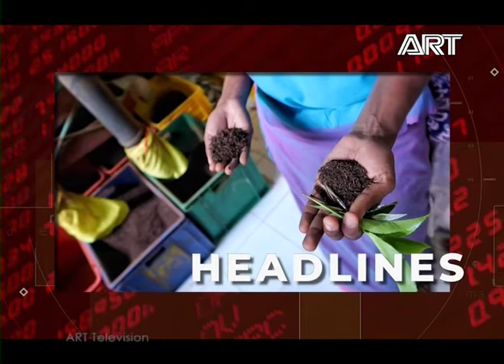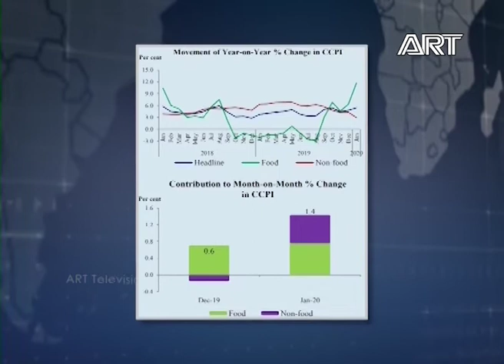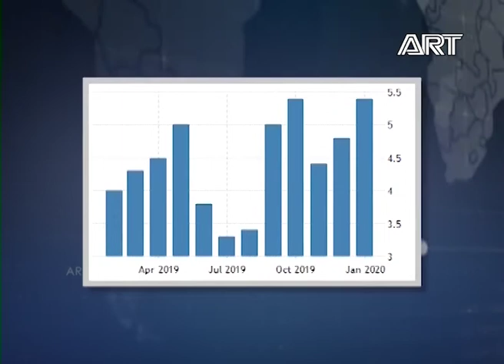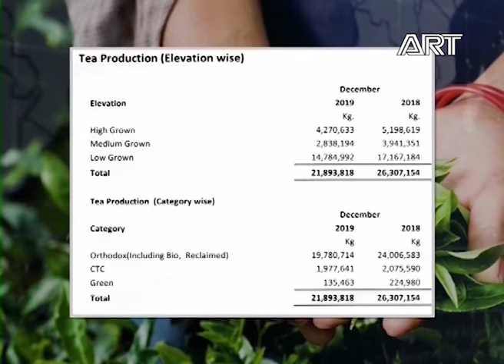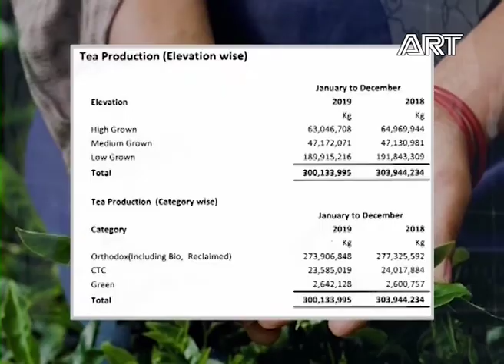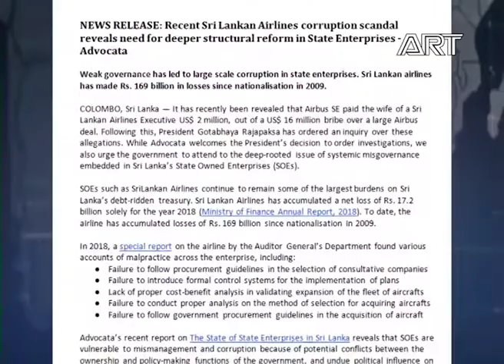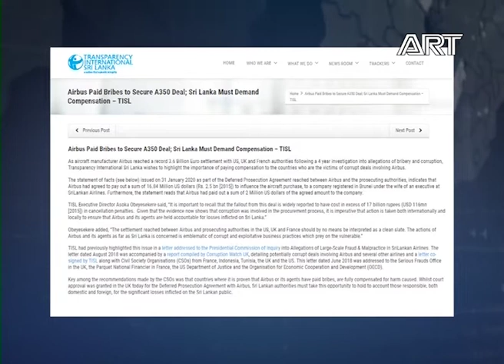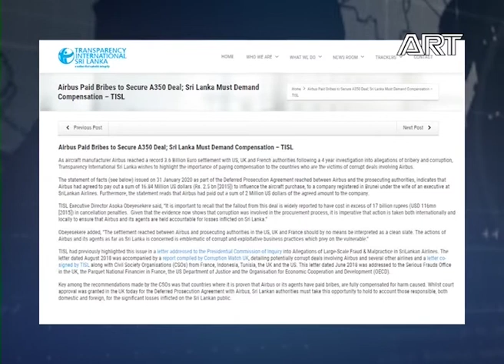ART TV NEWS | Biz Roundup |08.02.2020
📺 Dialog TV Ch. 13 📺 PEO TV Ch. 17